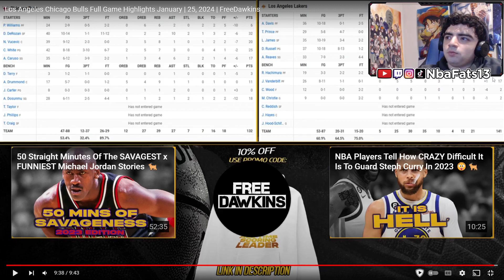D LO WENT OFF! Los Angeles Lakers vs Chicago Bulls Full Game Highlights | January 25, 2024 REACTION